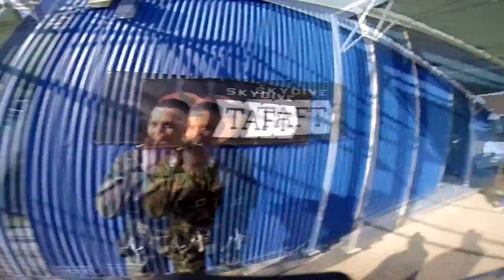David Alvino Skydive Taft.